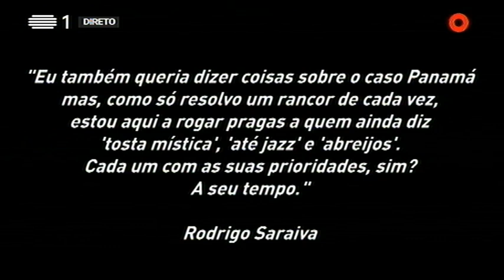Veloz, Feroz e Atroz #10 - Filomena Cautela - 5 Para a Meia Noite